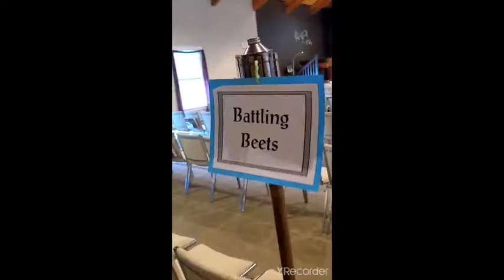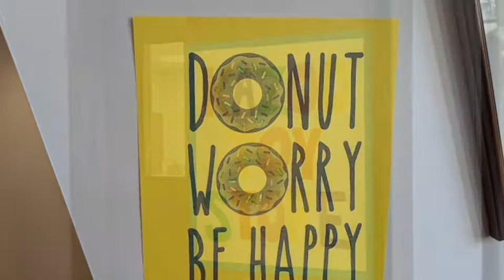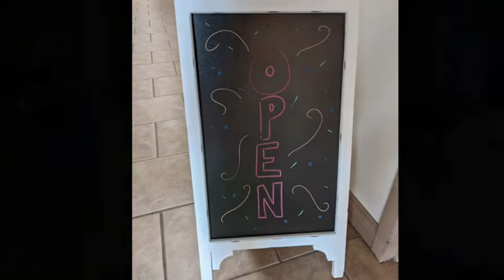Vacation Bible School 2021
a little video from our Vacation Bible School at Faith Baptist Church